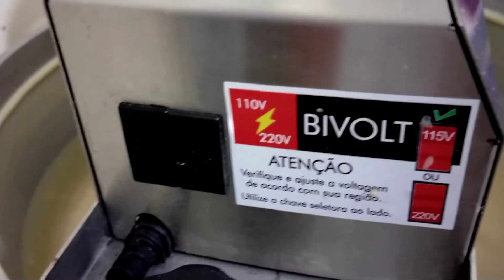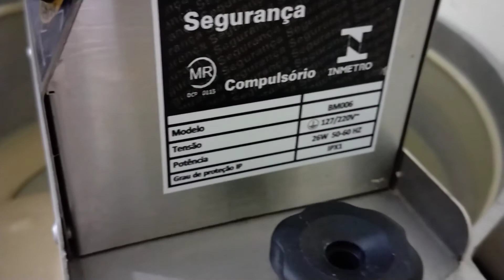Panela mexedora | Panela de recheio | panela de doce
Oi pessoal !

No vídeo de hj vim mostrar p vcs minha panela mexedora de recheio, mexedora de doces ou misturela como queiram chamar.

E sim gente, uma panela mexedora ajuda muito na produção de uma confeiteira é uma super ajudante.

No vídeo eu falo um pouco sobre qual fogão eu prefiro usar e mostro minha panela mexedora trabalhando.